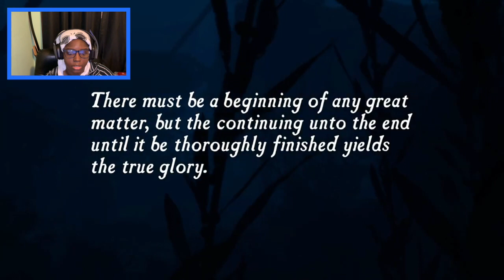WE GOT DRAKE, BUT NOT THE RAPPER? | Let's Play Uncharted: Drake's Fortune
Hey guys/gals and those who self identify! Queen Thina here!
What did you think of todays video? Would you recommend this series to a friend?

Check out my OnlyFans where I share things I'm learning while racking up debt💀: ➿